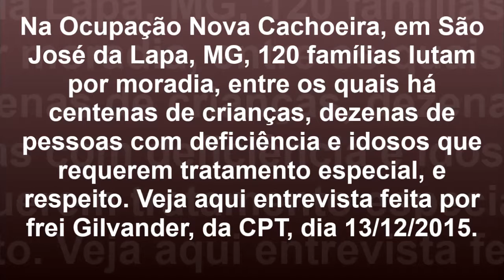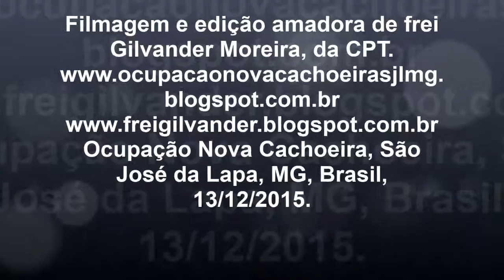Ocupação Nova Cachoeira, idosos e desempregados, luta por moradia, em São José da Lapa, MG. 13/12/15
Na Ocupação Nova Cachoeira, em São José da Lapa, MG, 120 famílias lutam por moradia, entre os quais há centenas de crianças, dezenas de pessoas com deficiência e idosos que requerem tratamento especial, e respeito. Veja aqui entrevista feita por frei Gilvander, da CPT, dia 13/12/2015.